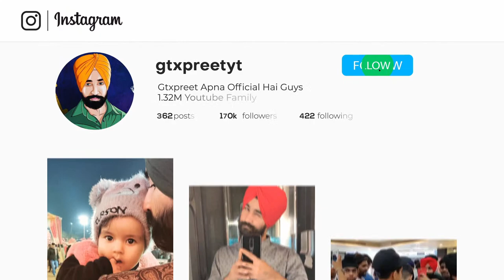BGMI LIVE - Bawaal Macha Denge | GTXPREET is Live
Battlegrounds Mobile India (in short form BGMI, previously known as PUBG Mobile India) is a version of PUBG Mobile, exclusively for players in India.

member. i usually play bgmi (pubg mobile) with my members/sponsors. to get membership you can use this (Note: Via My website You can buy memberships using google pay, phonepe, paytm) Just Read Instructions Carefully.

Must Watch for Fun:-

Please follow some Rules

- No discussion on other youtuber matters
- No hatefull messages in live chat
- No negativity or you will be timed out
- Do not ask for refund

About: I am inder Preet Singh founder of youtube channel Gtxpreet & Preet 2.0. i am professional bgmi/pubg mobile content creator and live streamer from jaipur (Rajasthan) talk to me anytime On instagram - @gtxpreetyt